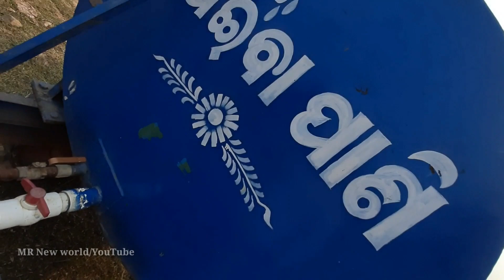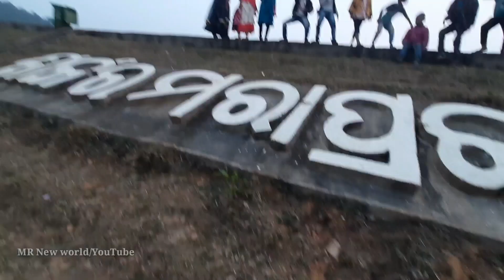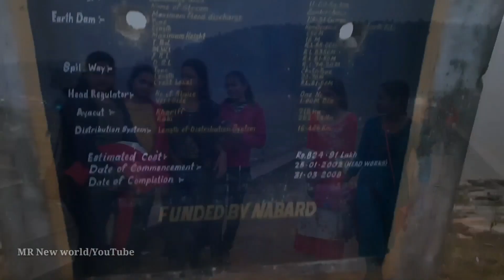Sankarmara Dam || best picnic spot in KULIANA BLOCK || ଶଙ୍କରମରା ପ୍ରକଳ୍ପ banar Sena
Baripada ରୁ କୁଳିଅଣା କୁ ଆସିବେ ତାପରେ ଭଗବାନପୁର ରାସ୍ତା ଦେଇକି ପୁଲ ପାର ହେଲା ପରେ ଜଗନ୍ନାଥପୁର ଗ୍ରାମ କୁ ଆସିବେ ରାସ୍ତା ଟି ଭୂଆସୁଣୀ କୁ ଯାଇଛି ଜଗନ୍ନାଥପୁର ଗ୍ରାମ ରୁ ମାତ୍ର 1 km ଭିତରୁ ଯିବା କୁ ପଡିବ

ବାରିପଦା ରୁ ବାଲଡିହା ଦେଇକି ବି ଆସି ପାରିବେ

ବାଙ୍ଗରିପୋଷୀ ରୁ ଭୂଆସୁଣୀ ଦେଇକି ବି ଆସି ପାରିବେ

ମୋ ର କିଛି ଭିଡ଼ିଓ ଦେଖିବାକୁ ଚାହୁଁଥିଲେ

ଶଙ୍କରମରା ପ୍ରକଳ୍ପ
banarSenaKuliana